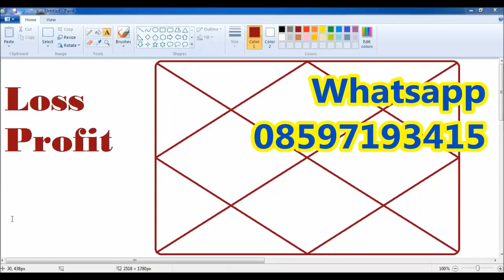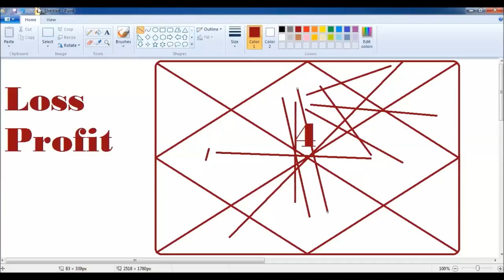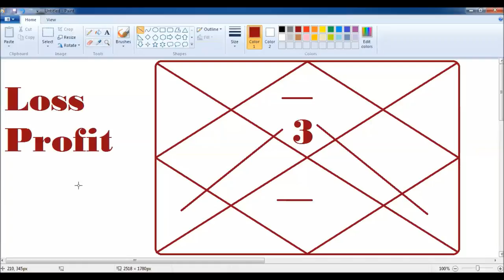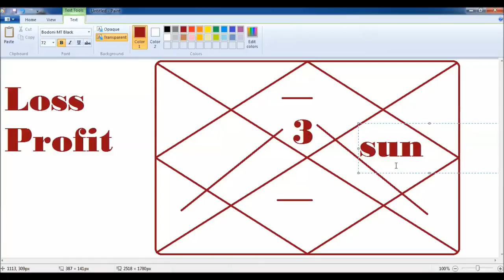PRASHNAKUNDALI - Loss -Profit - लाभ हानि फल - PART-7 - KP Astrology || Vedic astrology